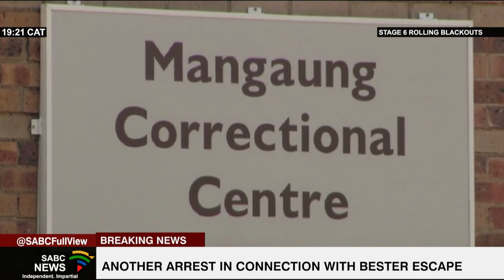Insight on work done by G4S in the UK - Laura Makin-Isherwood reports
G4S operates around the world, claiming to employ more than half a million people in numerous security sectors. But it has not been short of controversy over the years, including in the United Kingdom, where the company is headquartered.

Our UK Correspondent, Laura Makin-Isherwood, explains more about the work G4S does, and the troubles it has faced.